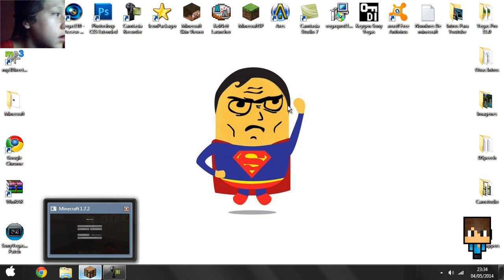Minecraft/Todos los moustrous de Minecraft